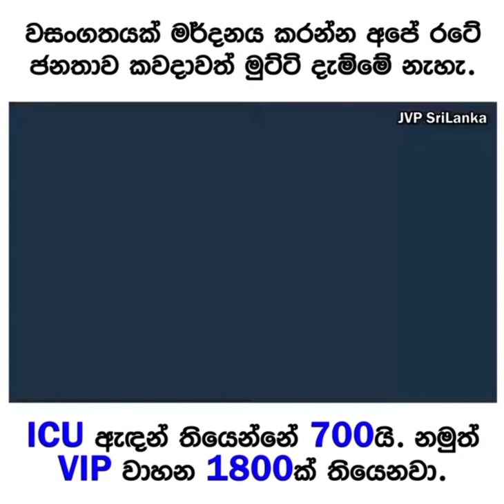What we want to do against Covid-19